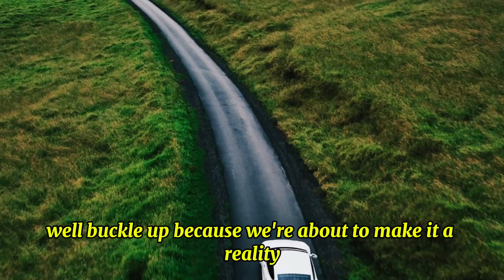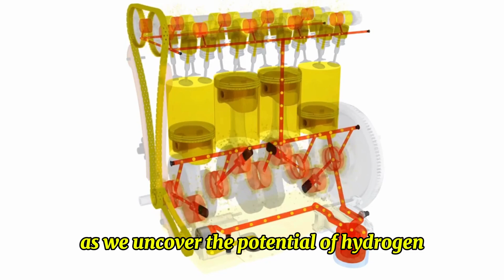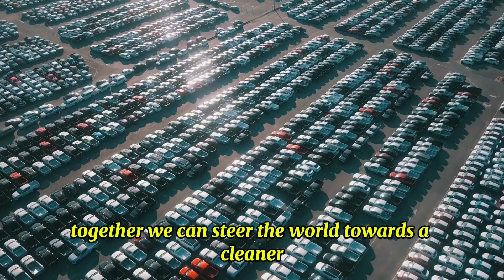Toyota's New Hydrogen Engine Will CHANGE The World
You think electrical powered engines are the future? Please think further. toyota has implemented a complete new way of thinking regarding car engines.

Do you remember those old cars that emit a lot of dirty gas? Well, Toyota thinks it's found a way to make it clean and green. They’re not just talking about incremental improvements, but a complete overhaul.

No, it's not magic, it's hydrogen. This simple element, the most abundant in the universe, could be the key to a sustainable automotive future. And it might just change the world. Imagine cities with clear skies, free from the haze of exhaust fumes, and a planet that breathes easier.

Forget clunky batteries and range anxiety, the constant worry of running out of juice far from a charging station. Toyota's betting on hydrogen to power the future of driving. They envision a world where refueling is as quick and easy as filling up with gasoline.